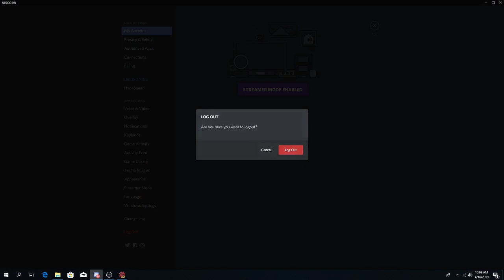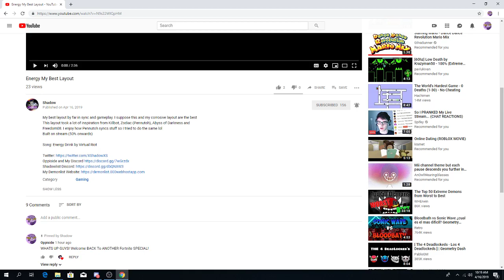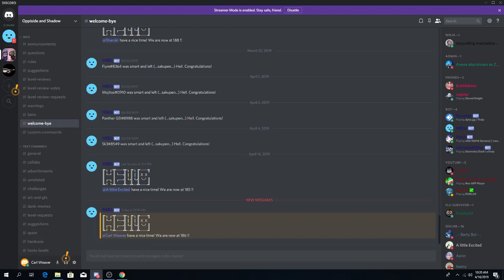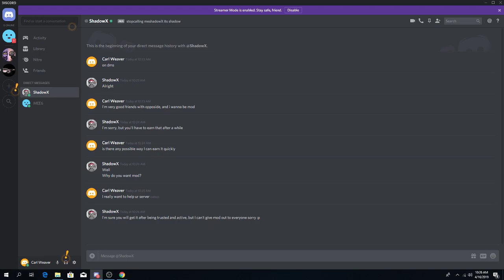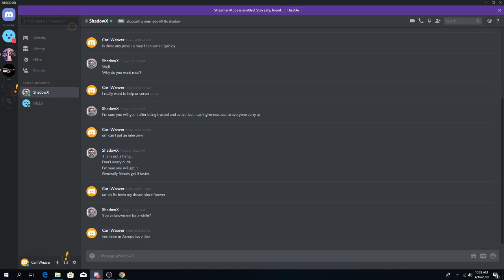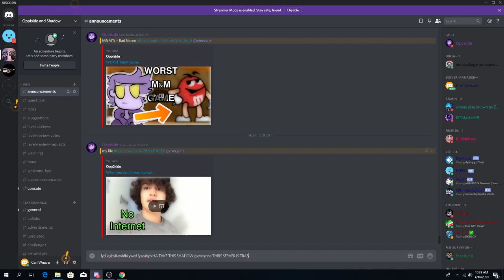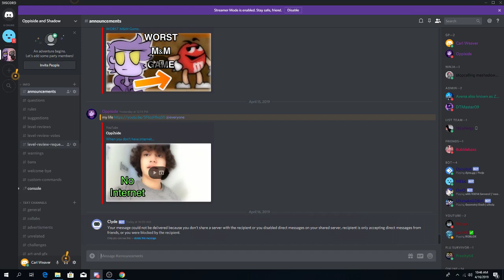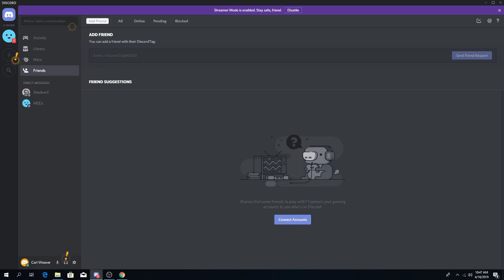Griefing My Discord Server (Undercover)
This Was The Funniest Video I've Done In A While, I almost cried!